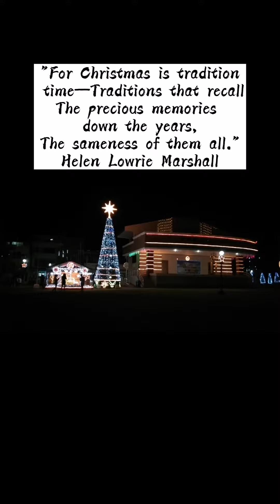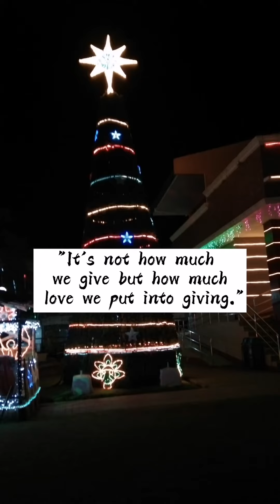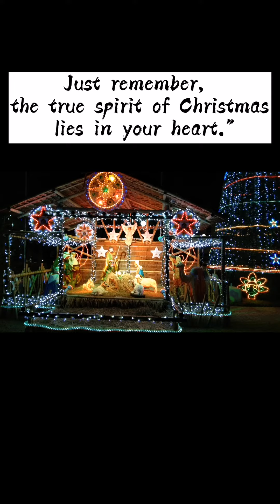SPIRIT OF CHRISTMAS | DECEMBER2020 | AKARZPHEN